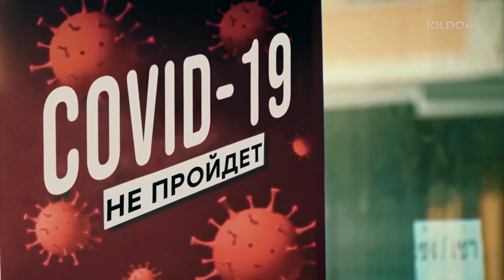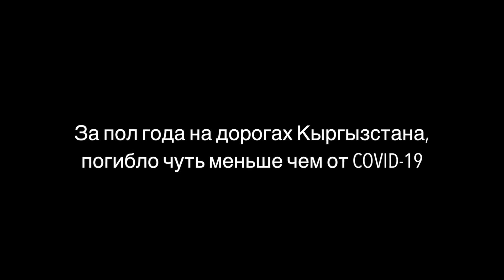COVID-19 или дорога? Чего вы боитесь больше?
На наших дорогах умирают почти также как и от коронавируса. Тайский соцролик побудит Вас задуматься об этом.